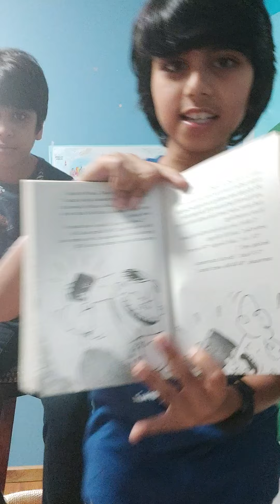Review on Captain Underpants book